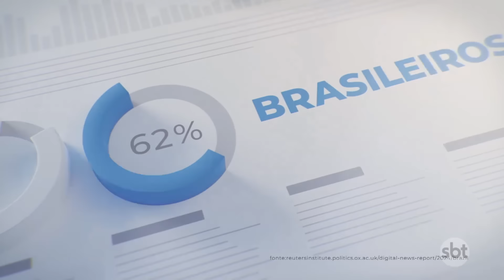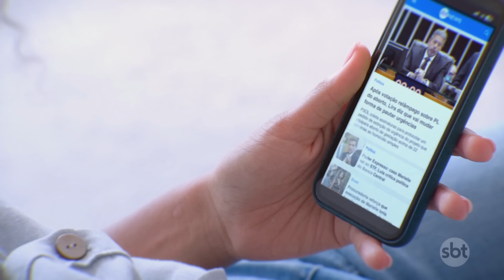“Quadrilha do Halloween” é presa; bandidos desmanchavam motos | Primeiro Impacto (17/10/24)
Três ladrões de motos de luxo foram presos em flagrante na noite desta quarta-feira (16) em São Paulo. A polícia recebeu uma denúncia anônima sobre movimentação suspeita em uma residência próxima ao quilômetro 27 da Rodovia dos Bandeirantes. Ao chegarem no local, os policiais encontraram peças de pelo menos quatro motocicletas de luxo desmontadas, todas com queixa de roubo. Os criminosos, que usavam máscaras de personagens de terror durante os assaltos, foram autuados por receptação de moto roubada no 33º DP de Pirituba e serão apresentados em audiência de custódia.